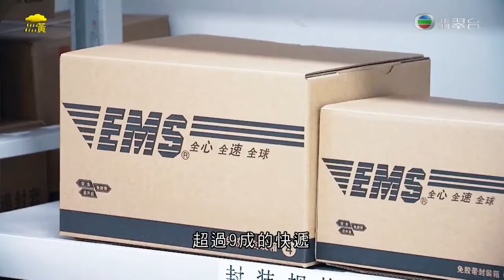《綠色新視野》第4集—積極探索環保快遞(13.5.2022)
影片來自團結香港基金
Our Hong Kong Foundation 團結香港基金

據統計，中國速遞業務量連續六年位居世界第一，每年業務相關消耗紙類廢棄物逾900萬噸，塑膠廢棄物約180萬噸，外界都關注速遞業對環境的負擔。

有見及此，內地近年積極推動「環保快遞」—有電商平台推出綠色物流計劃，使用可循環再用包裝袋或箱，用電子貨單代替紙張及以新能源車送貨、使用太陽能發電倉庫等等。幾年間，逾九成快遞使用可循環再用包裝，全國9萬個郵政機構設置回收裝置。

中國從生產大國轉為消費大國，要改善生活時不要犧牲環境，積極探索「環保快遞」是其中一個可以魚與熊掌兼得的答案。